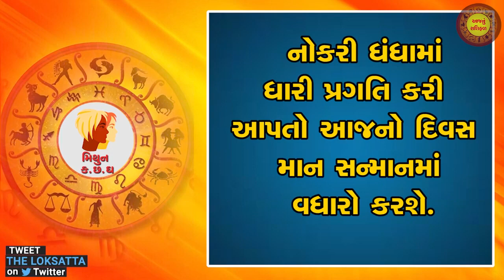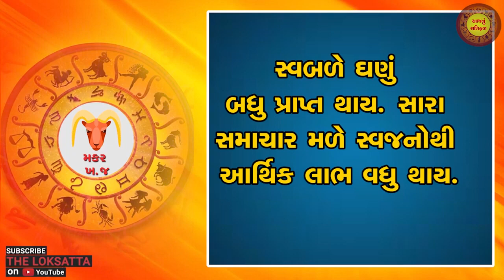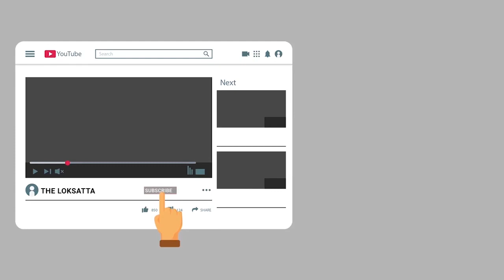Aaj nu RashiFal | today horoscope | આજનું રાશિફળ | 09-05-2022